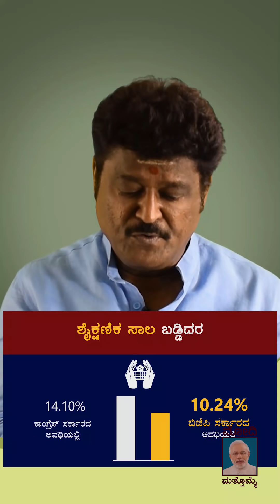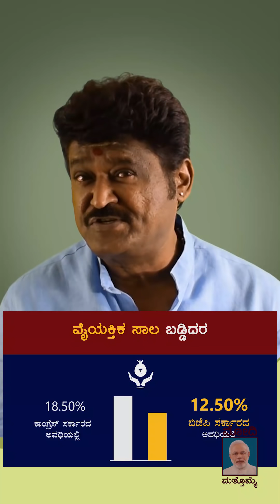Jaggesh on modi achievement